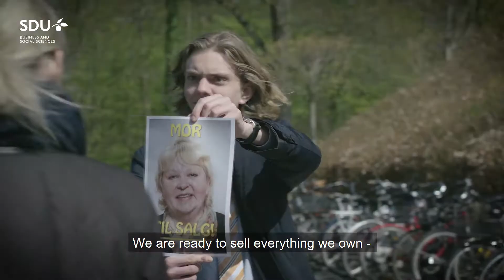SDU Economics and Businessadministration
Opgave var, at adressere de fordomme der er om erhvervsøkonomi head-on.
Super sjov opgave!!